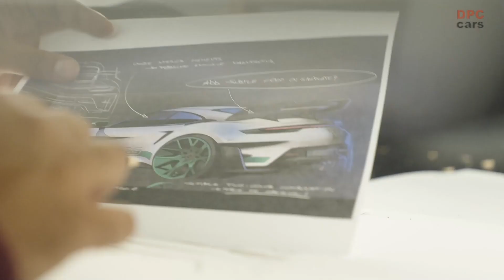Porsche 911 GT3 RS celebrates 50 years of Carrera RS 2.7